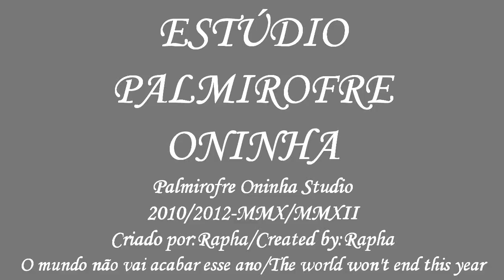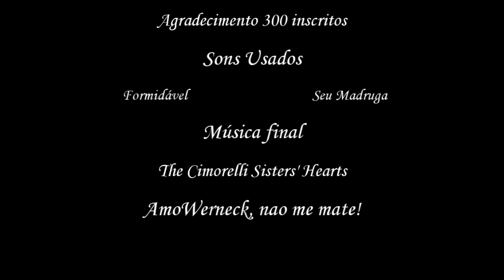Youtube Poop BR-AmoWerneck no setence mixing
Bem, suponhamos que eu decidi treinar novamente meu setence mixing usando a AmoWerneck e se baseando nos poops besteirentos da Kailan e o da Clarice que eu fiz.
Sim, acho que eu exagerei na chulice, no terror e...enfim, o resultado é esse, a AmoWerneck sendo "manipulada".
AmoWerneck, por favor não me mate, me desculpe se foi muito pesado!